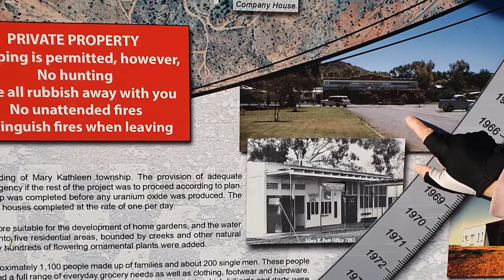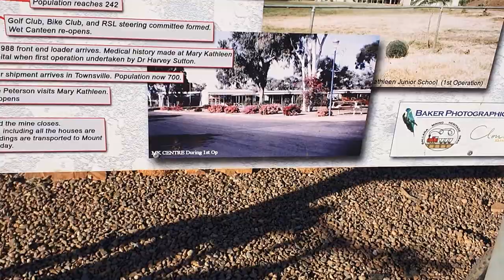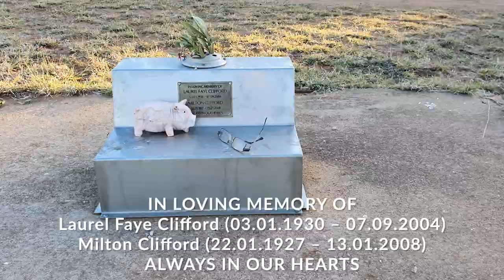Mary Kathleen One Of The Most Interesting Spots We Have Come Across.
❤️Mary Kathleen One Of The Most Interesting Spots We Have Come Across. Stopped Off-grid at the abandon township of Mary Kathleen and the Uranium Mine,  ,  The abandon township had all the essentials that a population of that size needed - a post office, school, cinema, banks, hospital, supermarkets, swimming pool, sports grounds orchards and more.  We did what we thought was a short ride to the Uranium Mine with potholes in the road and Cows running in front of the bikes but it was an exciting affair.
S01E09
00:00 Next Stop
00:11 Drone Footage of the camp area
01:03 Our camp site
03:45 Getting ready for our bike ridw
03:55 Our Epirb - What we use it for
05:10 The Message Board - History
06:35 The 8km bike ride to the mine
08:48 Mary Kathleen Mine
11:18 Back at the Van site